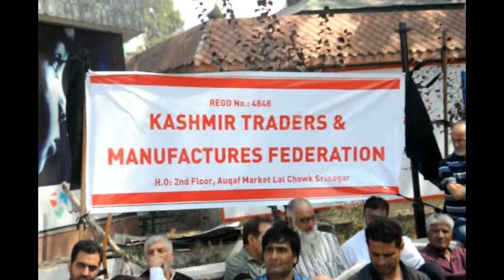Traders on Monday staged a sit Protest in at Partap Park in Srinagar. JKNO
JK NEWS OBSERVER.
Dozens of traders on Monday staged a sit-in at Partap Park in Srinagar to protest the summoning of Kashmir Traders and Manufacturers Federation (KTMF) president Yasin Khan by the National Investigation Agency (NIA)